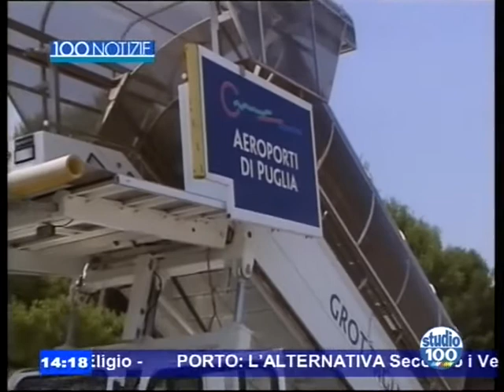Telegiornale di Studio 100 del 25 febbraio 2016 Aeroporto di Taranto Grottaglie – Assenza totale pro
Aeroporto di Taranto-Grottaglie – Assenza totale programmazione Voli di Linea Passeggeri. Violazione delle norme UE da parte di Aeroporti di Puglia S.P.A. gestore per conto di Regione Puglia. Richiesta al Presidente della Regione Emiliano incontro urgente in Bari con i Movv. Taranto, Diritto di Volare (Cav. Conti) e Aeroporto Magna Grecia di Taranto (Avv. Fischetti).

Egr. Presidente Michele Emiliano,
è con somma urgenza che le chiediamo un incontro risolutivo, in nome anche dei nostri Movimenti dedicati, ma soprattutto per conto della numerosissima popolazione jonico-lucana e calabrese interessata all’immediata fruizione ai Voli di Linea Passeggeri dal nostro Aeroporto di Grottaglie ed attualmente in grave ed ingiustificato isolamento nei collegamenti Aerei.
Come Lei ben saprà la Sua società Aeroporti di Puglia per l’Aeroporto di Grottaglie ha l’obbligo di gestire anche i Voli Passeggeri di Linea per Vs. conto, giusta Convenzione Enac-Adp (già SEAP) del 2002-03, provvedendo a garantire, inoltre, pari sviluppo territoriale con l’attivazione dei Voli Passeggeri stessi, come sta facendo per Bari e Brindisi, in un territorio attualmente isolato ed abbandonato in tutti i sistemi trasportistici principali che già possiede (Aeroporto, Ferrovia, Porto e Autostrada).
Lei già da domani stesso, compiendo un autorevole gesto ormai divenuto ‘umanitario’, potrebbe risolvere con Sua Ordinanza Urgente e contigibile ordinarealla Sua società AdP di ripartire i Voli di Linea Passeggeri con le Attuali Compagnie presenti in Bari e Brindisianche per l’Aeroporto di Grottaglie, fino a nuovo bando generale che garantisca stabilità di pari voli per questo triennio 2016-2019, e senza delega al Consiglio regionale, considerati gli aiuti pubblici che con AdP gli Aeroporti di Bari e Brindisi continuano ad utilizzare.
Lei saprà che dal 02 gennaio di questo 2016 il Nostro Aeroporto è, nel rispetto delle normative UE, classificato come Nazionale e come tale deve garantire, oltre alla specificità chiesta dalla Giunta Vendola-Ass. Giannini di Vocazioni Cargo-Industriale-Test bed Droni, l’attivazione primaria e regolare di pari voli di linea passeggeri in equa condivisione come le restanti due Aerostazioni riconosciute dal PNT di Bari e Brindisi, proprio per evitare ogni declassamento o mutamento di destinazione d’uso di giuridicamente di fatto illegittimi.
Inoltre Lei come Presidente saprà anche che la Sua società Aeroporti di Puglia S.P.A. nulla continua a fare in merito alla chiesta riattivazione dei Voli Passeggeri, e che continua a disinteressarsi dell’isolamento e del mancato pari sviluppo economico di Taranto e la Sua struttura, a tutto vantaggio delle provincie di Bari e Brindisi.
Su di essa Gestore deve vigilare Lei come Ente pubblico proprietario e co-finanziatore mediante fondi pubblici già a carico dei pugliesi contribuenti.
Le ricordiamo che la condivisione dei voli di linea passeggeri potrà portare enorme sviluppo a Taranto, alla Basilicata ed al Nord Calabria, viste le normative ed i fondi UE già disponibili (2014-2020)per lo sviluppo delle RETI TEN-T del nostro Corridoio Napoli-Bari-Taranto (Helsinki- La Valletta).
Un vero leader politico, a capo di un’Ente pubblico così coinvolto, non può più far finta di non ascoltare le istanze del suo territorio, ben consapevoli che per simili richieste non è necessario disturbare il Governo Renzi ed il Min. dei Trasporti.
Con cortese urgenza
Mov. Taranto, Diritto Di Volare – Cav. Alfredo L. Conti
e
Mov. Aeroporto Magna Grecia di Taranto – Avv. Walter G. Fischetti